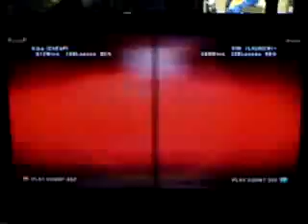Kiba(Steve) vs Xin(Kazuya) 1/4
Casual Match